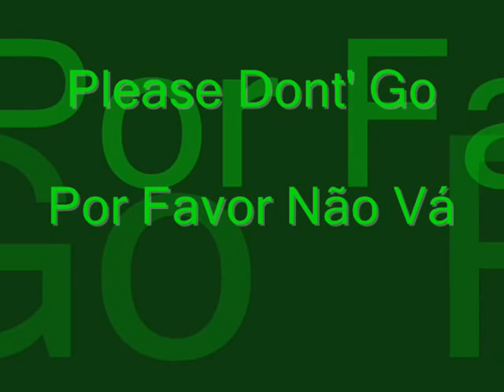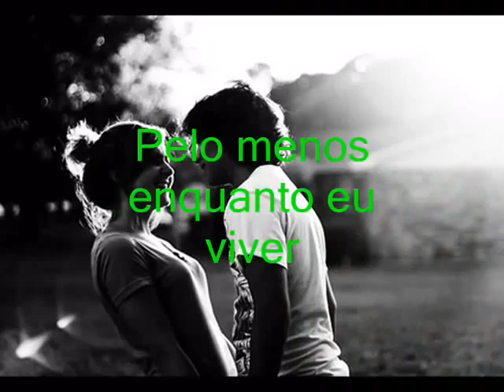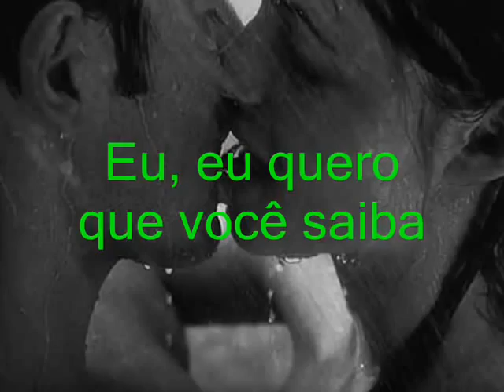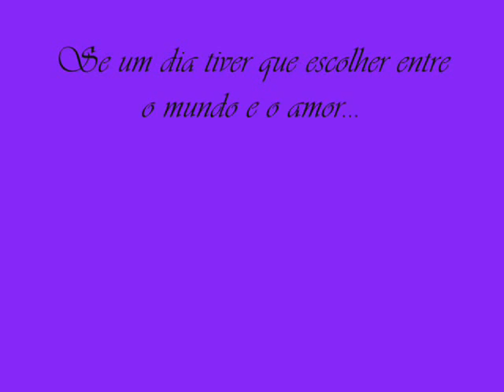Please Dont'Go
Rock Romântica anos 70, 80 e 90 Músicas Inesquecíveis que vale apena relembrar e matar a saudade